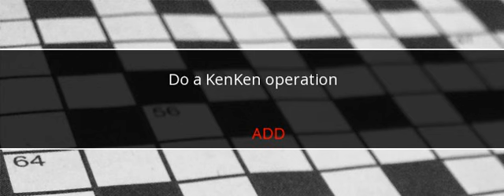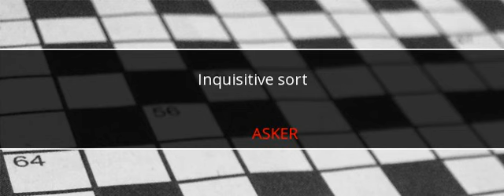USA Today Crossword Answers February 9 2017